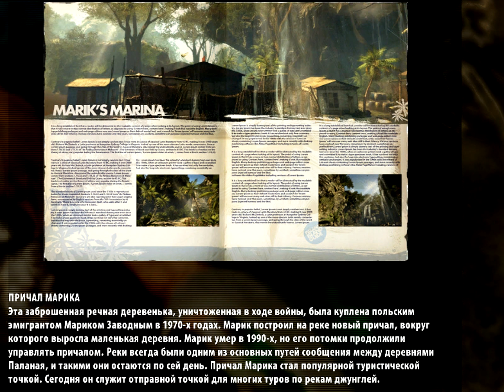Dead Island: Riptide ПУТЕВОДИТЕЛЬ ПО ОСТРОВУ ПАЛАНАЙ №3 (читать) Прохождение от SAFa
Путеводитель находится недалеко от бара «Хойя-Хойя».